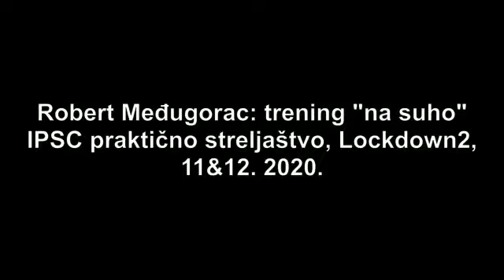IPSC trening "na suho" 12/2020. Robert Međugorac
Trening krajem 2020. godine, za vrijeme Lockdown 2. Praktično streljaštvo je sport brzine i preciznosti, iznimno zanimljiv i jedva čekam povratak natjecanja u IPSC - u.